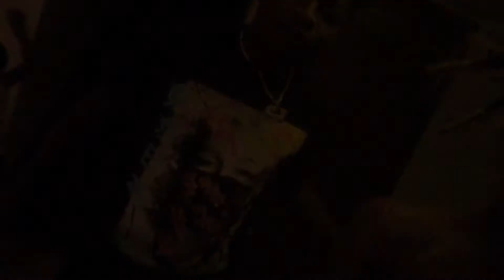Now Yo Party Lit - Nse-Tay & Nse-Cj [Official Music Video]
we all gotta start somewhere

The official Youtube channel of NSE

More
Song: Now Yo Party Lit

Filmed and edited by: Nse-Tay & Nse-Draco